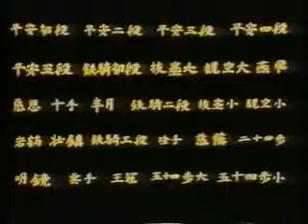Shotokan Karate Kanku Sho Kata - Hirokazu Kanazawa 10º Dan